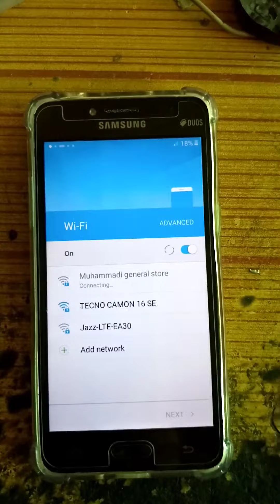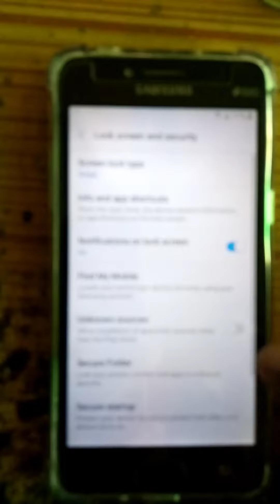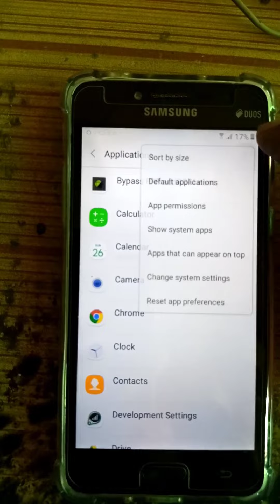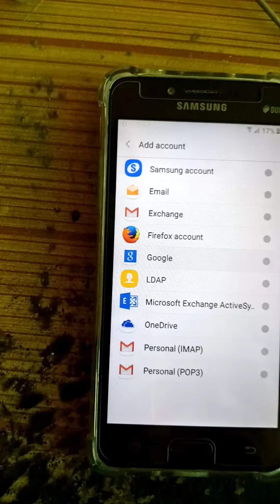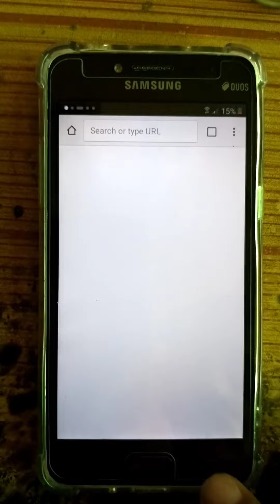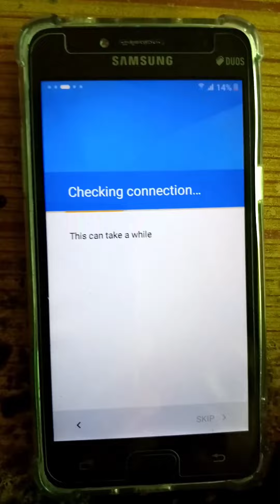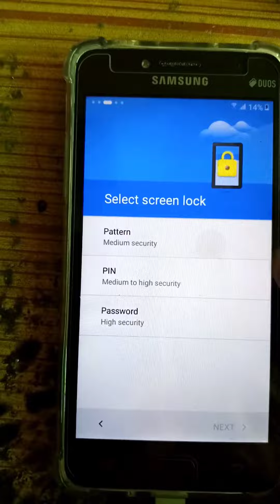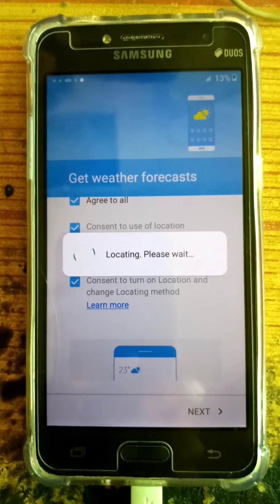Samsung Grand Prime FRP Unlock || Samsung FRP Unlock Google account